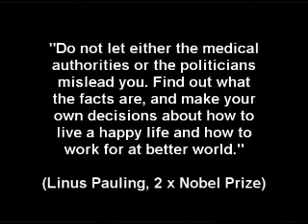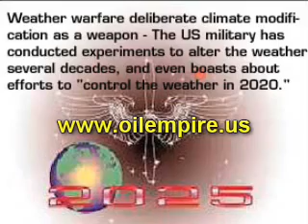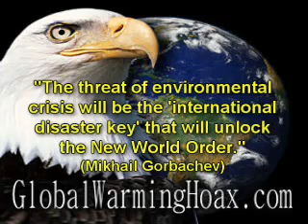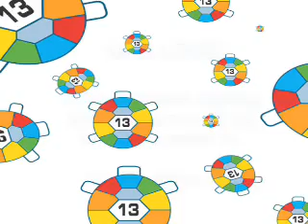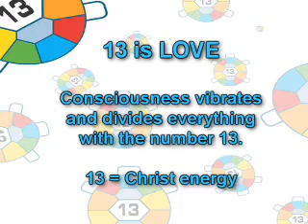599 - Dr. Rauni-Leena Luukanen Kilde (5 of 6) about the "physical reality"